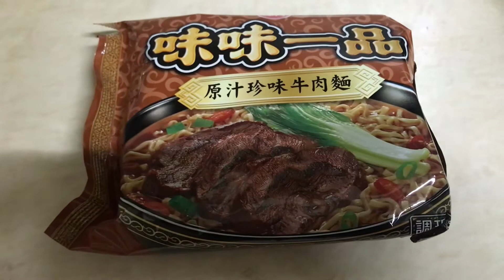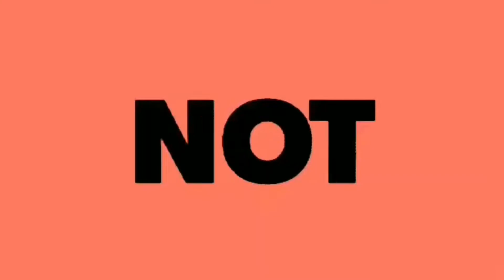MUKBANG Mie Taiwan+daging sapi+Bakso Babi+selada+Telur|Mukbang santai|Mukbang Indonesia|food Vlogger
MUKBANG Mie Taiwan+Bakso+selada+Telur |Mukbang santai|Mukbang Indonesia|food Vlogger